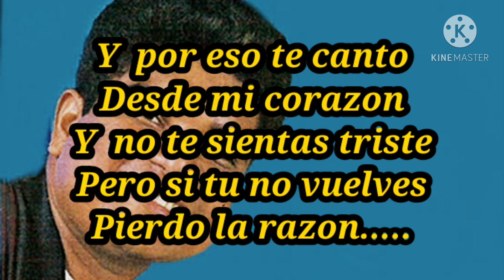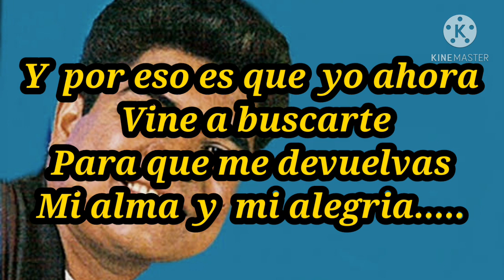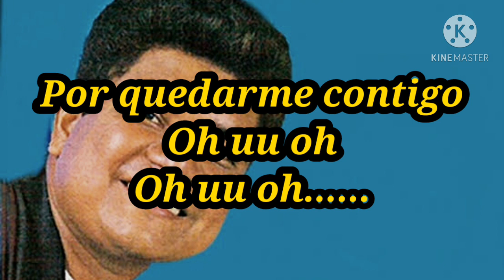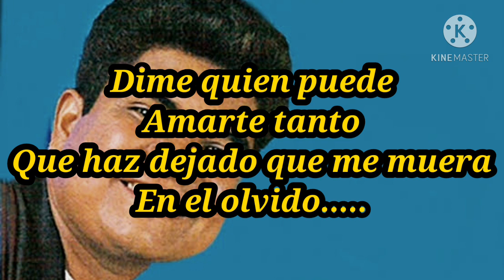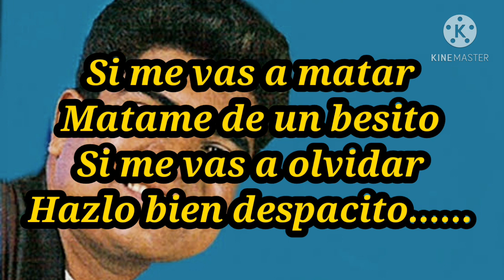LA VIDA SIN TI ( letra ) - Jesus Manuel Estrada